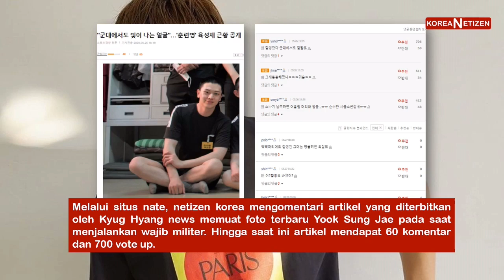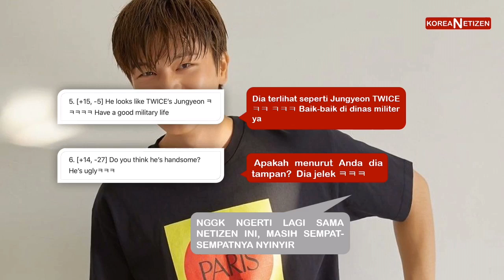(23) Pendapat Netizen Korea: Foto Pertama SungJae di Dinas Militer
Desclaimer:
🌸 Artikel diatas bukan milik admin melainkan diambil dari portal berita korea, admin hanya bertugas menerjemahkan.
🌸 Admin tidak pernah dengan sengaja mencoba membuat war antar fandom dan sengaja mengubah isi artikel dan komentar netizen korea. Semua yang ditampilkan murni sesuai dengan isi artikel berita.
🌸 Admin tidak pernah berpihak kepada salah satu fandom/ pihak tertentu.

Content Researcher: koreaNetizen
Source : Pannchoa || Artikel asli:
Artist : Yook Sung Jae BTOB
Video Editor : koreaNetizen

Artist : Joy Red Velvet
Video Editor : koreaNetizen

~Tolong tinggalkan jejak, jika sudah menonton 😉✨